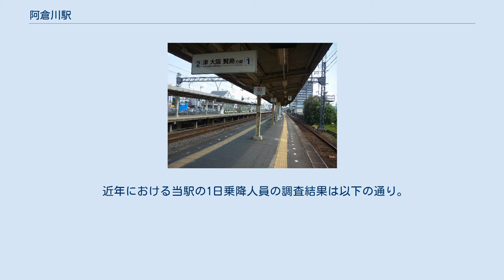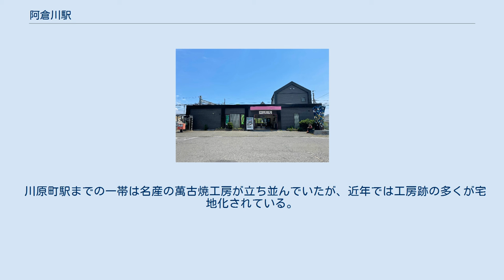阿倉川駅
阿倉川駅（あくらがわえき）は、三重県四日市市阿倉川町にある、近畿日本鉄道（近鉄）名古屋線の駅である。
 待避線廃止前のホーム 待避線の廃止により切断されたレール 塗り替え前の駅舎（2008年7月） 相対式ホーム2面2線を持つ地上駅で、定期列車は最大5両編成までの停車であるがホーム有効長は6両編成分まで確保されている。
2018年3月16日までは島式ホーム2面4線で待避可能な構造となっていたが、翌日のダイヤ改正で待避線が廃止され、のりば番号が修正されている。
駅舎は上り線側にあり、1番線との間は地下道で、2番線との間はスロープで連絡している。
エレベーター・スロープは待避線の跡地に設置されている。
エレベーター・スロープ設置前は階段のみ設置された地下道で連絡していた。
 桑名駅が管理する有人駅で、自動改札機・自動精算機はPiTaPaやICOCAなど交通系ICカードに対応している。
トイレは改札内に設置されている。
 準急（近鉄蟹江駅 - 近鉄四日市駅間各駅停車）・普通列車が停車する。
2つ隣の近鉄富田駅が駅構造の関係で列車待避が不可能であるため、平日朝ラッシュ時を中心に当駅で特急・急行を待避する列車が設定されていたが、2018年3月17日のダイヤ変更で川越富洲原駅や近鉄四日市駅に分散する形で当駅での列車待避は廃止された。
 阿倉川駅の利用状況の変遷を下表に示す。
 川原町駅までの一帯は名産の萬古焼工房が立ち並んでいたが、近年では工房跡の多くが宅地化されている。